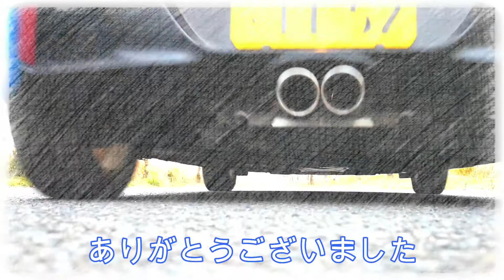頑張りすぎないけど諦めない！〜誰かのために頑張ってみよう〜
【動画説明】
毎日頑張っている人
沢山いると思います
でも、頑張りすぎて
疲れてしまっている人も

もう少し頑張らなければいけない時
誰かのために頑張ってみましょう！

長い期間、頑張らなければいけない時
頑張りすぎないけど諦めない！
そのくらいがいいと思っています！

頑張りすぎて自分自身が潰れてしまう
そんなことにならないよう気をつけてください